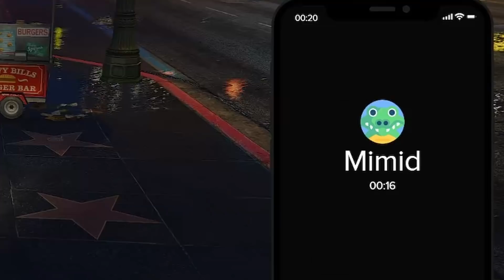J'AI GIFLÉ LA PROCUREUR !